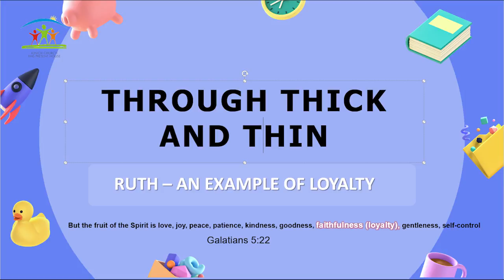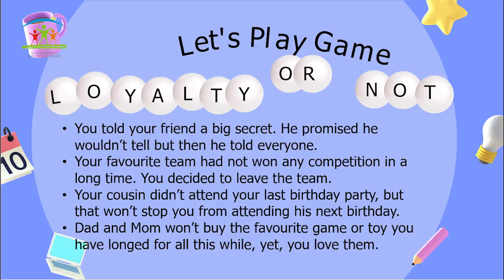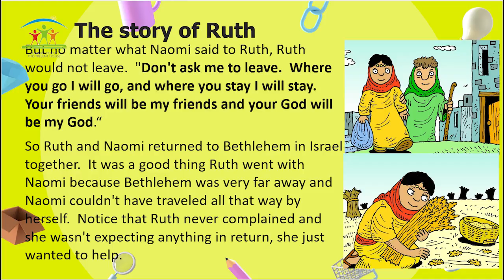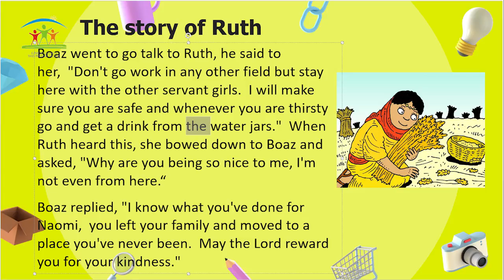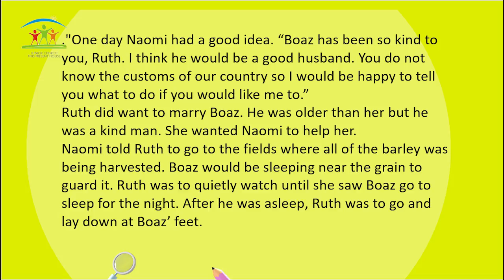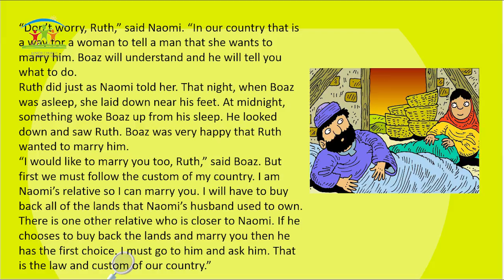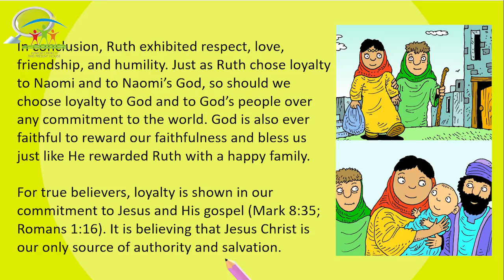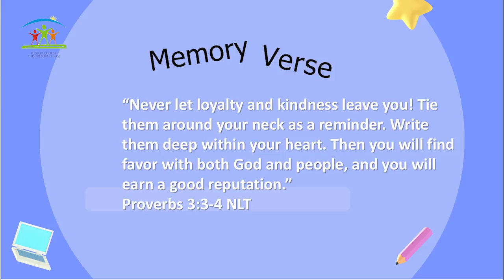Junior Dome Online 14-11-2021 | Through Thick and Thin